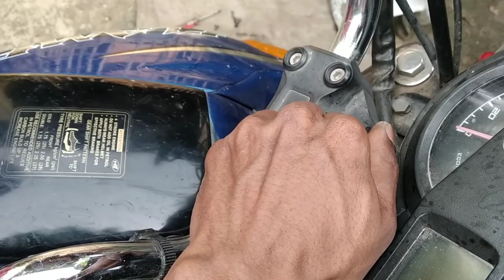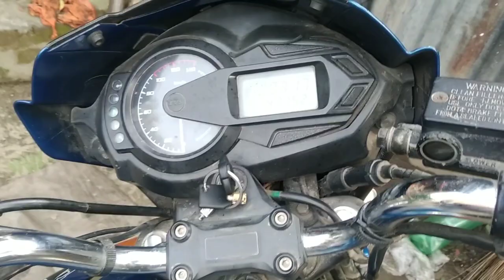TVS FLMAE 3V TAPPET VALVE CLEARANCE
BD POTOL DA_ I am opening up YouTube channel for you. I am trying to show you my regular work by doing videos that are trying to give you tips on motorcycles. My work or work is to repair the motorcycle and vulcanize the tire tube, try to show them through the video. I'm so sorry to have you run your daily car, through the mistakes you make You can learn that you all will be with us